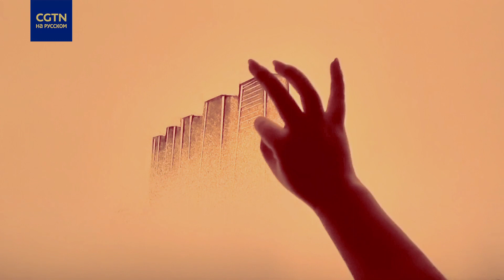Способен хорошо выполнять малые дела, делай их с большой любовью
Сортировка мусора, которая кажется тривиальным делом в повседневной жизни каждого человека, привлекает особое внимание Си Цзиньпина. Си Цзиньпин подчеркнул: "Работа по сортировке мусора – это тоже своего рода новая мода! Комплексная переработка мусора требует участия всех жителей страны, и Шанхай должен в срочном порядке выполнить эту работу".